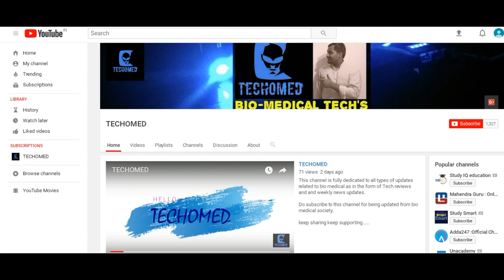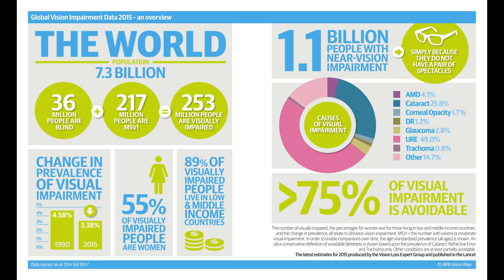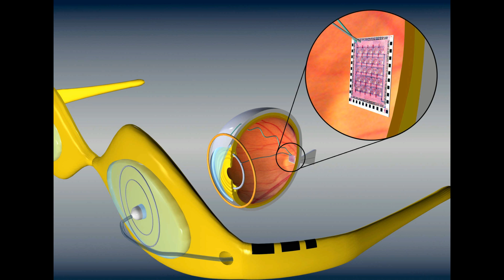BIOMEDICAL TECH NEWS #07 || BIOMEDICAL TECH NOTICIAS #07 || [TECHOMED] - ENGLISH VERSION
HELLO GUYS,
In this video we had a exposure towards the weekly updates from the Bio-Medical scoiety in the form of news series.

1)Sophia, the first robot to be granted citizenship by Saudi Arabia

2)Klarus Automatic Auto-Injector System Preps Drugs for Dosing

3) Future of Vision and Eye Care

4)Scientists See Brain Rewiring Itself to Adjust to Advanced Prostheses

5) Qualcomm’s New Virtual Reality App Teaches to Diagnose Stroke

If you have any queries regarding any of these articles or any suggestions you wanna give are always welcome just give it in the comment section.